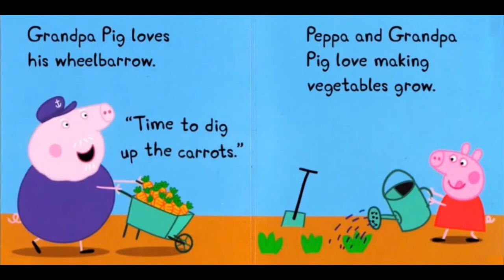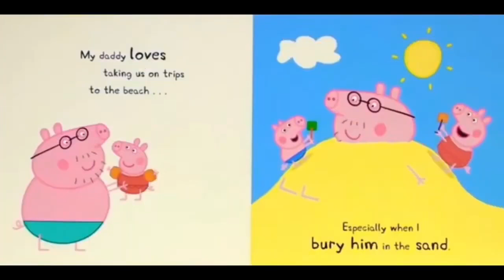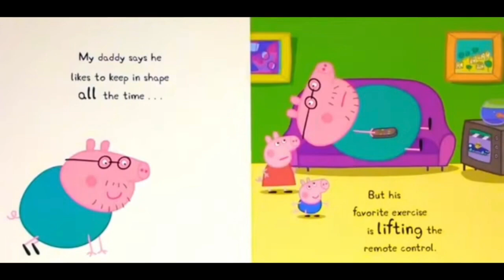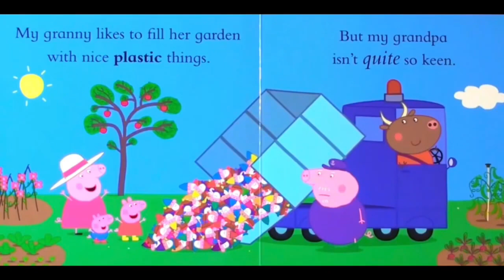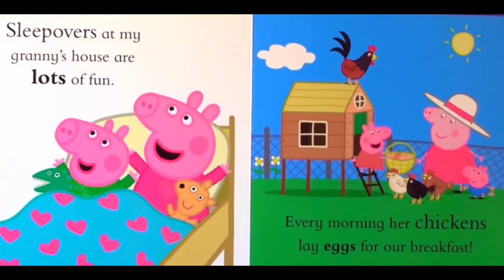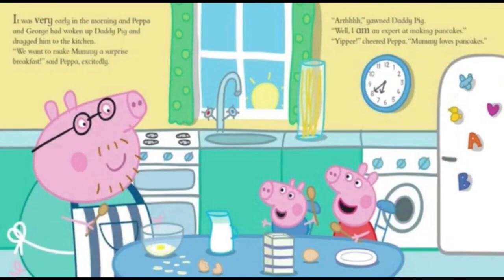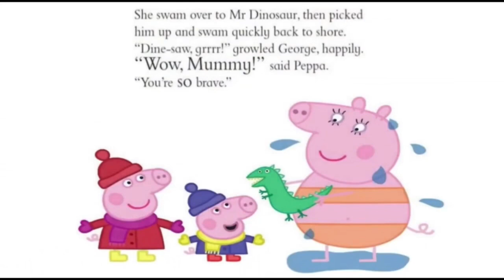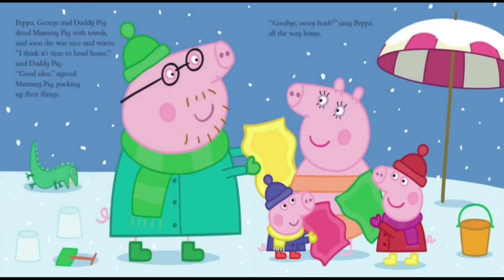Read Aloud Books For Kids - Peppa Pig Family Compilation